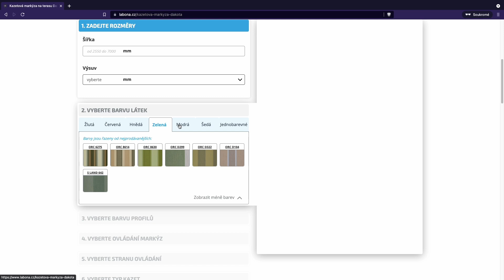Venkovní markýzy - druhy markýz a rozdíly mezi nimi - Labona.cz